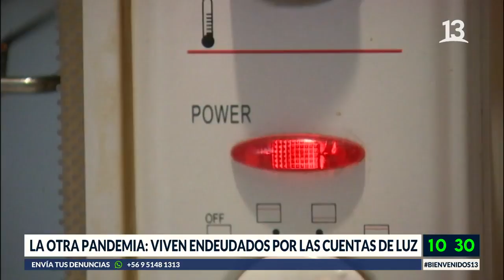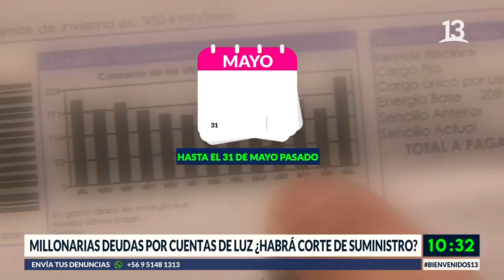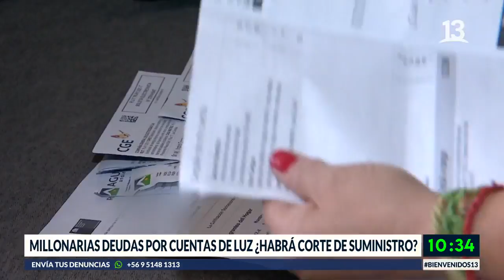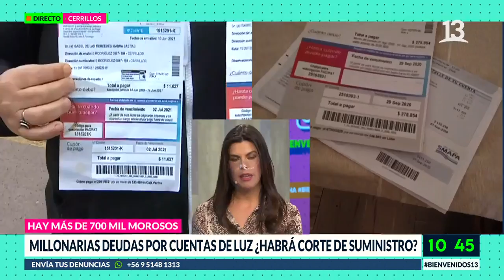Aumentan los endeudados por cuentas de la luz en pandemia. Bienvenidos, 2021.